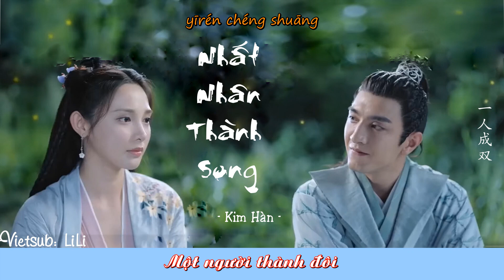Quân Cửu Linh Ost - Nhất Nhân Thành Song (Một người thành đôi) 一人成双 - Kim Hàn 金瀚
Bài hát: Nhất Nhân Thành Song (Một người thành đôi)
Trình bày: Kim Hàn